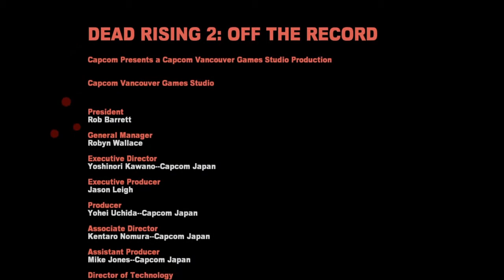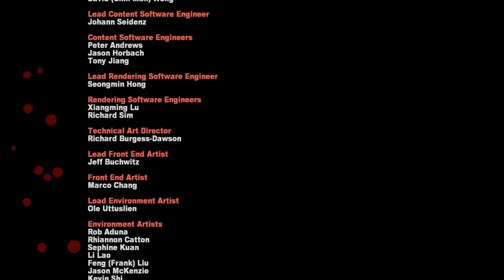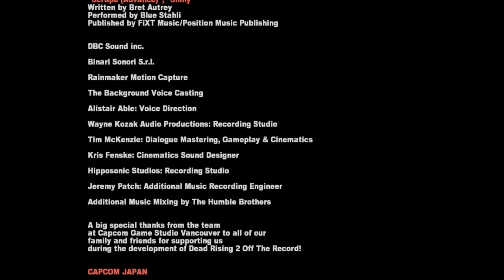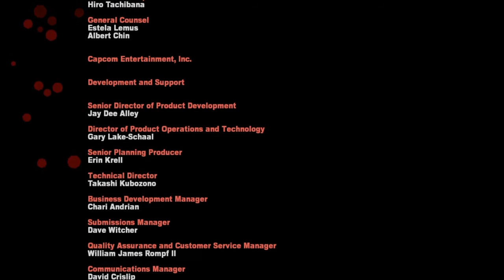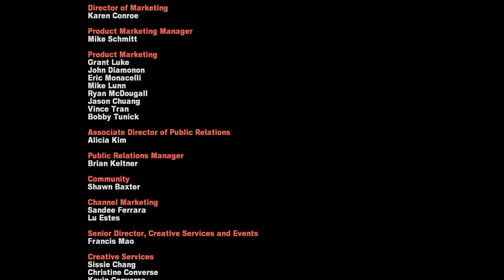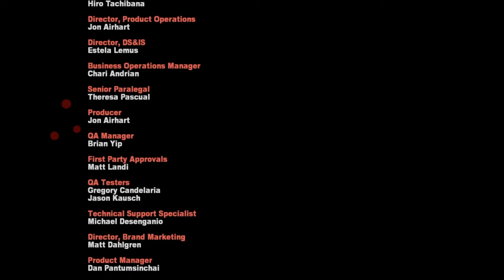Dead Rising 2: Off The Record Walkthrough Part 13 (No Commentary)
Dead Rising 2: Off The Record Gameplay Walkthrough Episode (Part) 13. This walkthrough for Dead Rising 2: Off The Record will include the Full Game, Most Bosses, Main Cut Scenes, Main Missions, Gameplay and an Ending.

Dead Rising 2: Off the Record is an action-adventure video game. It is developed by Capcom Vancouver and published by Capcom. The game is a reimagining of Dead Rising 2, with that game's protagonist, Chuck Greene, replaced by Frank West of the first Dead Rising.

Off the Record is intended as a complete reimagining of Dead Rising 2 featuring Frank West, the protagonist of the original Dead Rising video game, with new missions, cutscenes, environments, enemies, and weapons. The photography mechanic from the first Dead Rising is also included. There are technical and system upgrades, such as optimization of loading times and improved network performance. Off the Record also features a new sandbox mode. This allows players to explore Fortune City without the obstacle of time as well as take on several optional challenges.

On September 13, 2016, Capcom re-released the game alongside the original Dead Rising and Dead Rising 2 on Xbox One and PlayStation 4 to coincide with the tenth anniversary of the game.